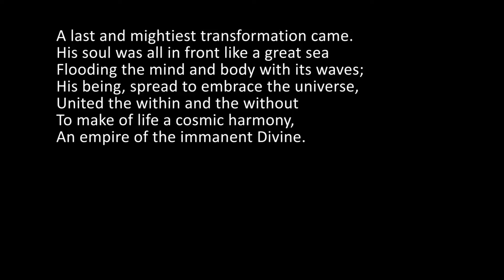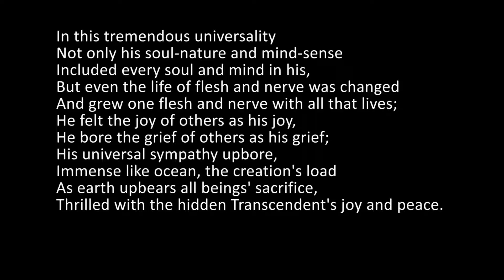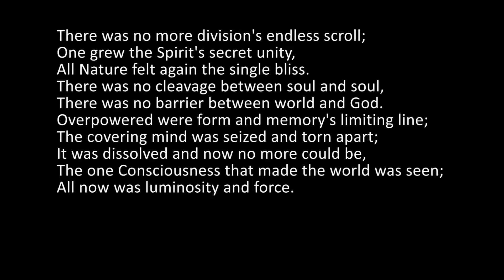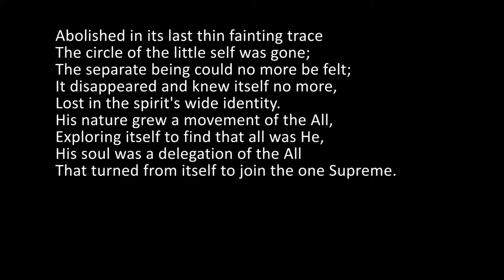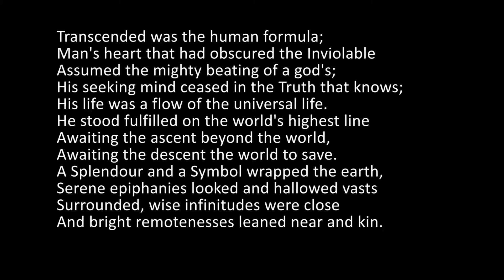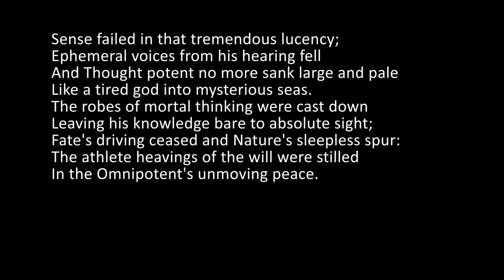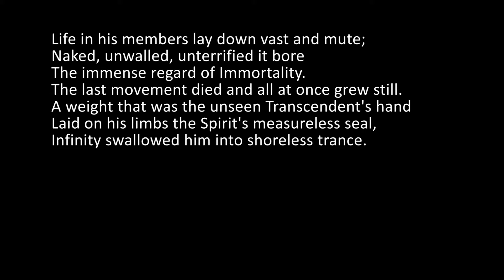The English of Savitri, Book 3, Canto 3, Lines 55 to 118